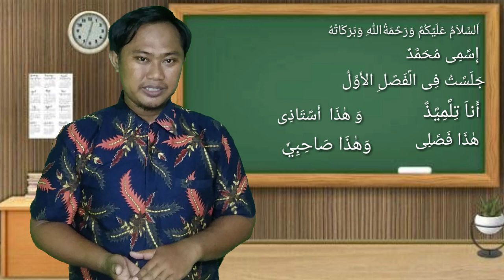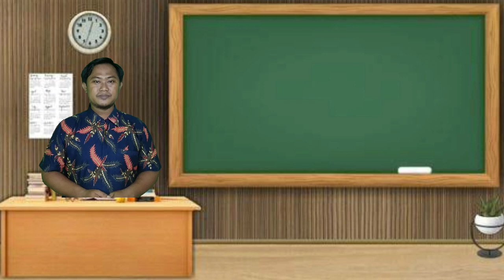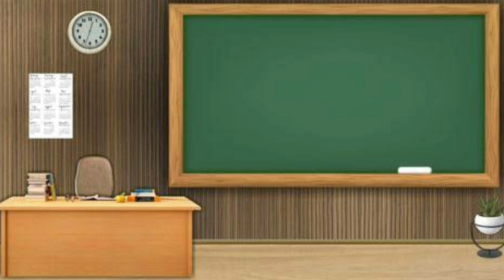CARA MEMPERKENALKAN DIRI || BAHASA ARAB || UNTUK LAKI- LAKI DAN PEREMPUAN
memperkenalkan diri menggunakan bahasa arab cukup mudah ya, banyak contoh dan cara yg berbeda beda karen ini untuk siswa dasar maka kami memilih kata yang paling mudah semoga bermanfaat
                      -arsyad muhammad-